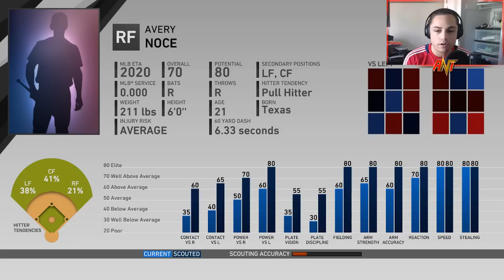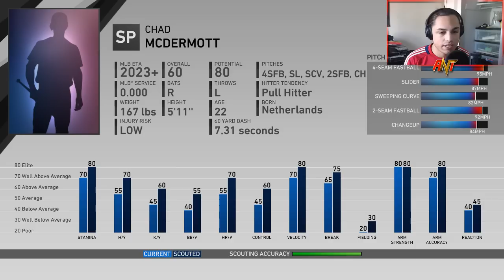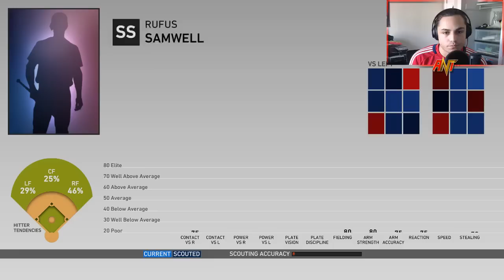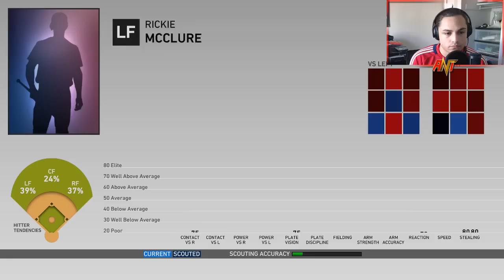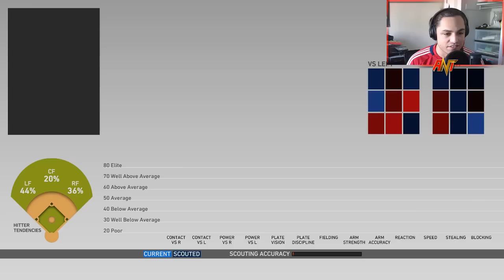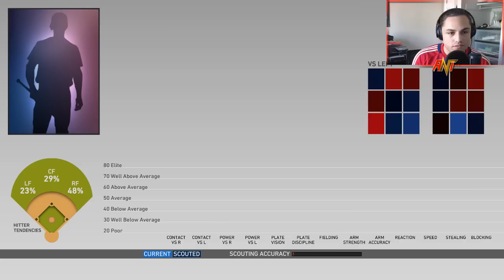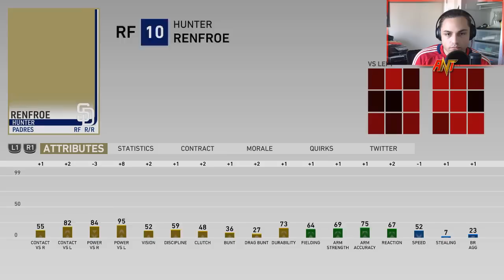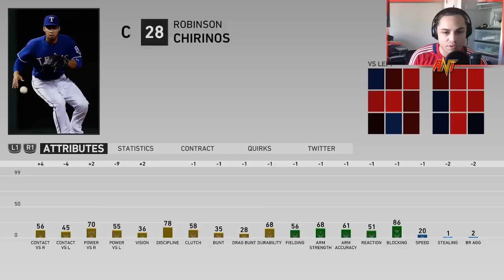REBUILDING THE HOUSTON ASTROS LIVE!! | MLB the Show 19 Franchise Rebuild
Today we do a live rebuild! You guys see the ins & outs of how I do rebuilds!!